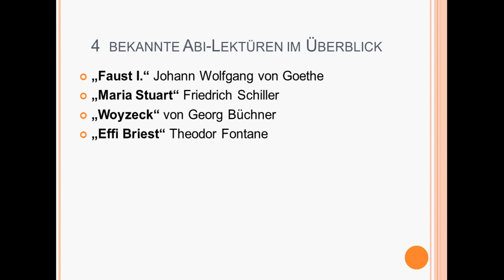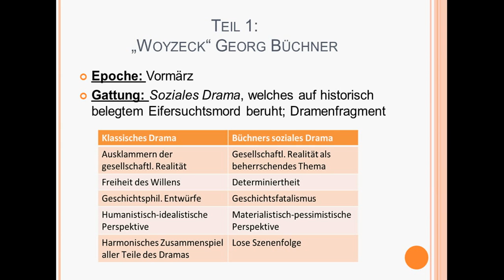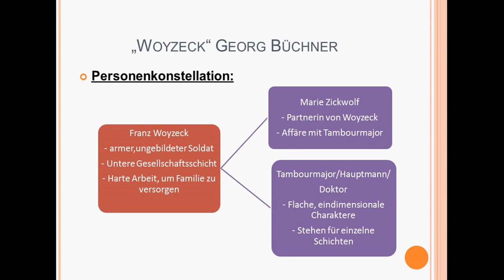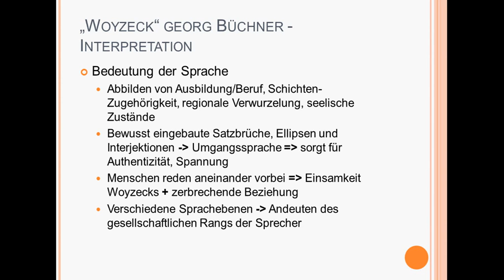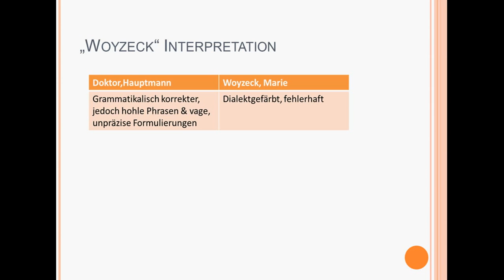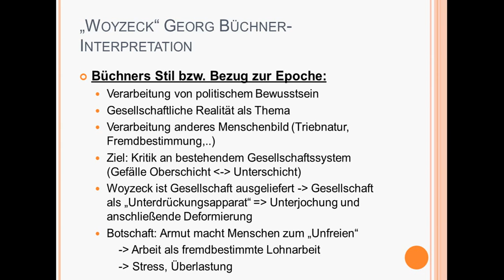Woyzeck - Zusammenfassung & Interpretationsansätze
Die ganzen Lektüren soll ich alle fürs Abi können? Wer kennt das nicht... Ich habe für euch die geläufigsten Abi-Lektüren im Überblick. Dieses Video ist zu "Woyzeck" von Georg Büchner.

Auf unserer Homepage helfen wir dir gerne bei inhaltlichen Fragen weiter. Dort findest du auch hilfreiche Begleittexte und ein Forum zum Fach Deutsch.

Vielen Dank für deine Unterstützung! Neben der Schule online Geld verdienen - wir zeigen dir, wie du starten kannst